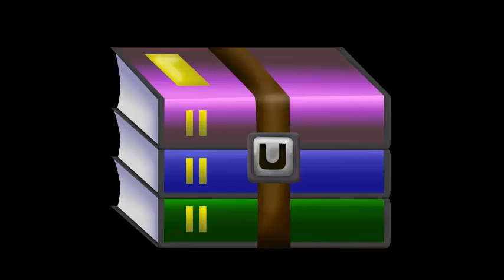¿Que es Winrar? ¿Para que sirve? |||LOQUENDO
Es una pequeña informacion de lo que es este gran programa.